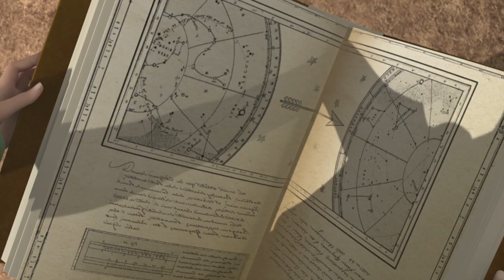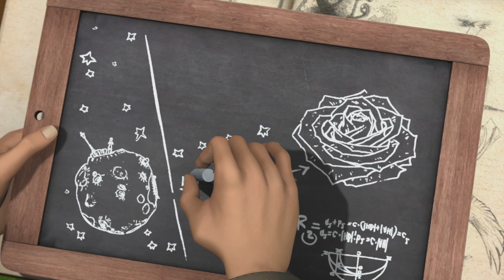THE LITTLE PRINCE - The planet of the Rose [A000] - Part 1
The first animated series based on Antoine de Saint-Exupéry’s masterpiece

For over 60 years, the Little Prince has traveled through time, as if he has escaped from his poetic book. An icon of the collective imagination, an ambassador of the noblest causes, an emblematic figure of childhood, the Little Prince has become a mythical character around the world. A meeting between Aton Soumache and Olivier d’Agay, the director of Saint-Exupéry’s literary estate, was the impetus to usher the Little Prince into the 21st century, through an unprecedented cross-media experiment destined to “give the Little Prince back to children.”

Synopsis
The universe is in danger. Stars are being extinguished, one after the other, after the Snake’s fateful visit. Accompanied by his inseparable Fox, the The Little Prince must solve this problem, and leaves his asteroid and his rose for a great journey. Traveling from planet to planet, he discovers vast, enchanting worlds governed by different types of laws - sometimes fanciful, sometimes utopian or absurd.

Extract from Season 3 episode

Genre adventure, fantastic
Format 78 x 26'
3 Seasons